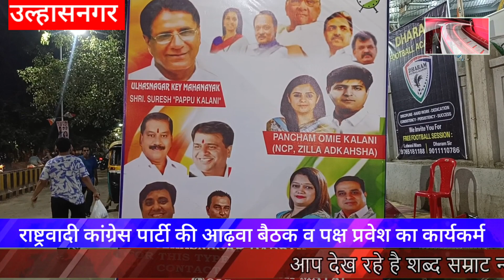हाथी चले बाजार कुत्ते भोके हजार :जितेंद्र आव्हाड